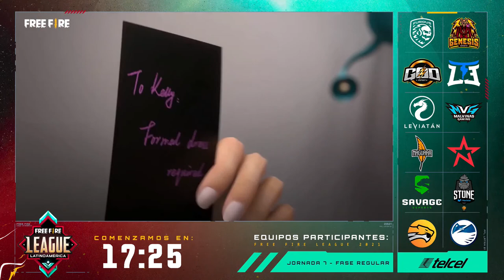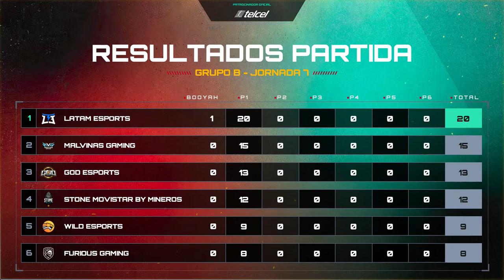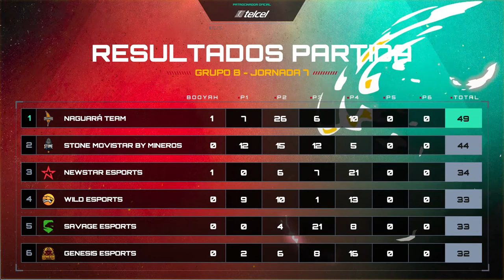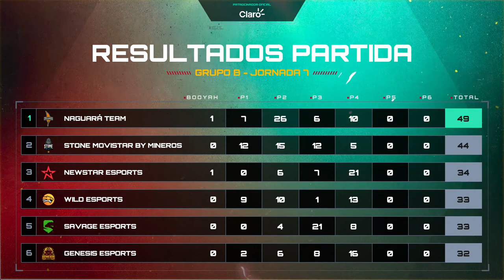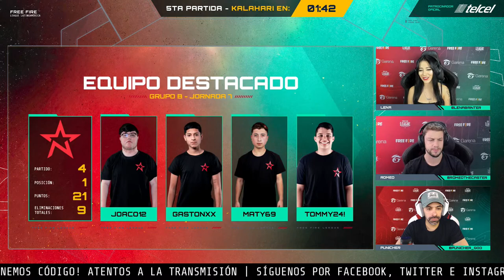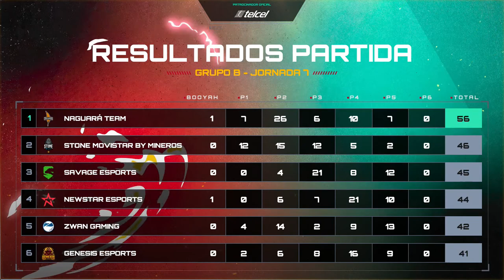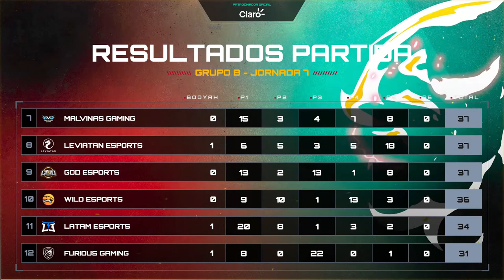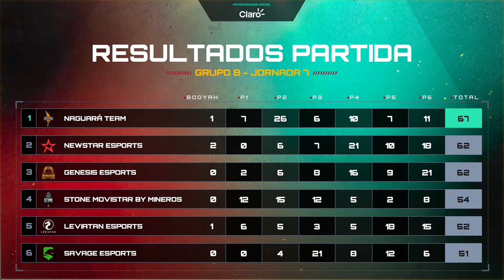FREE FIRE LEAGUE LATAM - GRUPO B JORNADA 7 - esports Telefe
La Free Fire League Latinoamérica regresa este fin de semana con el Clausura 2021 que tendrá como protagonistas a los mejores equipos de la región Norte y Sur.
Durante las próximas 9 semanas se llevarán a cabo las partidas de la Fase Regular para clasificar a la Gran Final.
Cada una de las fechas será transmitida por los canales de YouTube de Telefe Noticias y Telefe.